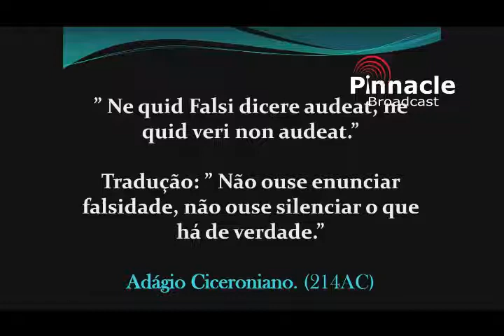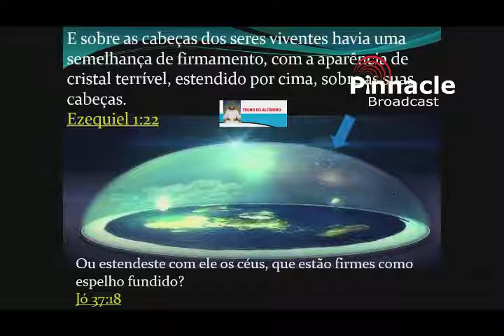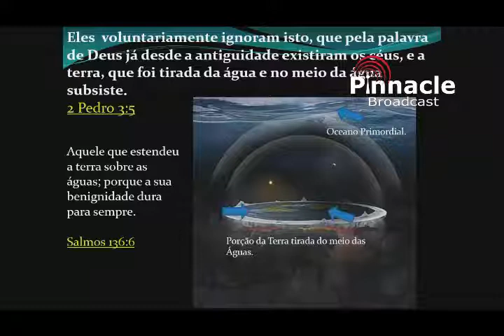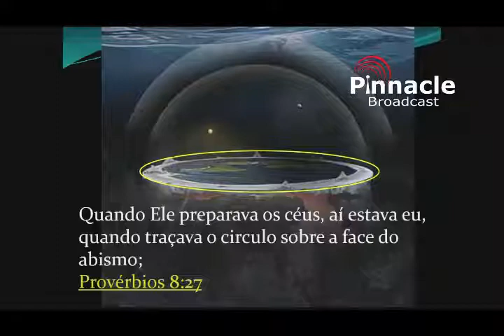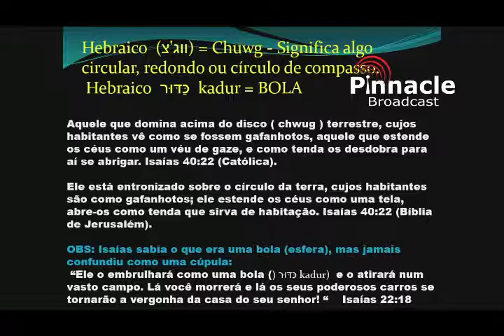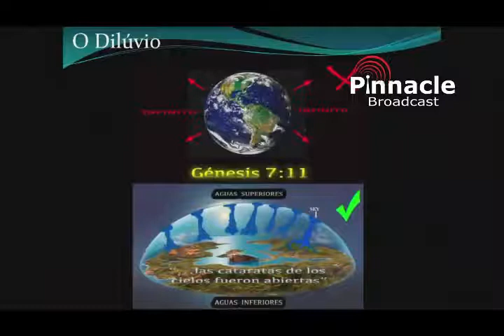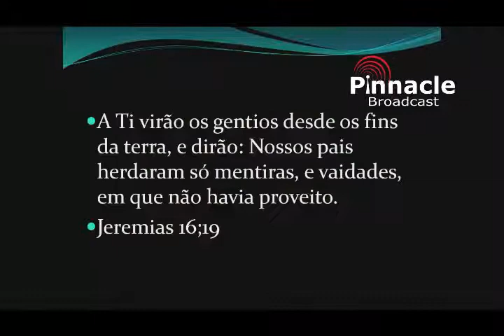Palestra FlatCon 2019 - Evangelista Flávio - Cosmologia Bíblica.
Palestra realizada em Novembro de 2019 no Teatro de Palestras em São Paulo sobre o Tema cosmologia Bíblica. O verdadeiro formato da Terra.

Créditos: Canal do Evangelista Flávio